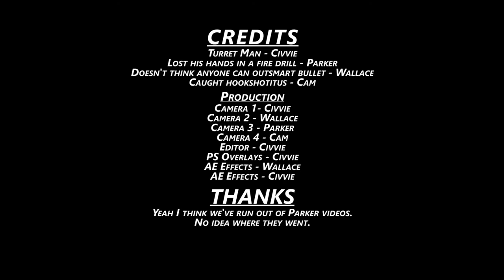Deep Rock Galactic Co-op | Episode 44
Don't worry no one pooped.